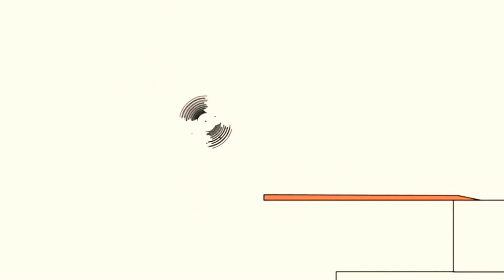21 березня 2021 р.